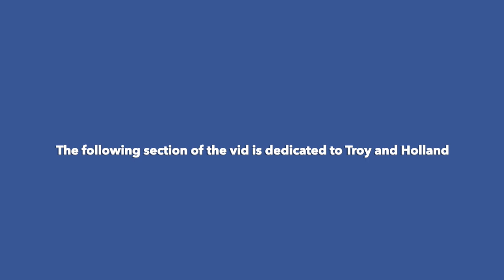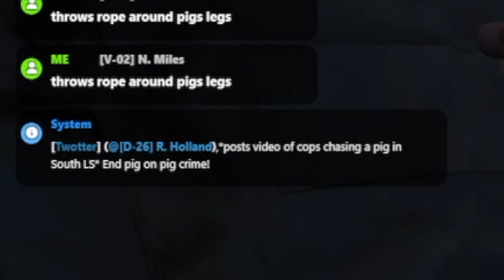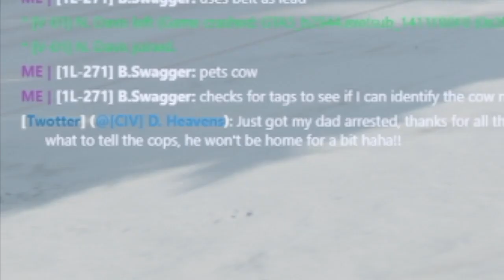FUNNIEST MOMENTS of 2023- GTA V Roleplay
Feat: @therealvalentine9755 @J.Frack_gaming

Songs used
Anaconda · Nicki Minaj

The Pinkprint

Producer: Polow Da Don
Producer: Anonymous
Producer, Co- Producer: Da Internz
Studio  Personnel, Recording  Engineer: Aubry "Big Juice" Delaine
Studio  Personnel, Mixer: Jaycen Joshua
Studio  Personnel, Assistant  Mixer: Ryan Kaul
A& R: Joshua Berkman
Associated  Performer, Vocals: Nicki Minaj
Composer  Lyricist: Onika Maraj
Composer  Lyricist: J. Solone-Myvett
Composer  Lyricist: Ernest Clark
Composer  Lyricist: Jamal Jones
Composer  Lyricist: Anthony Ray
Composer  Lyricist: Marcos Palacios